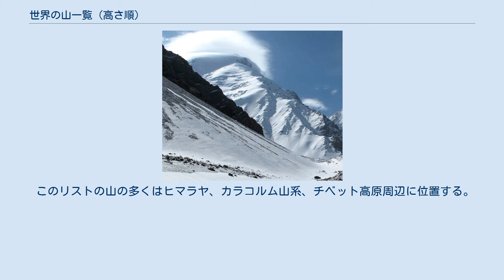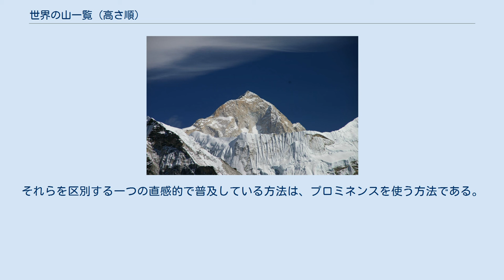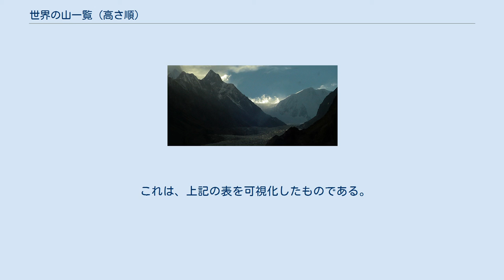世界の山一覧 (高さ順)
山の一覧_(高さ順)
南方から見たエベレスト 世界の山一覧（高さ順） は、標高順の世界の山の一覧。
 このリストの山の多くはヒマラヤ、カラコルム山系、チベット高原周辺に位置する。
 特に8000m峰については、ヒマラヤ山脈の中でもエベレストを含む中東部ヒマラヤ地域と、 K2を中心とする西部ヒマラヤ、カラコルム地域に集中している。
 7000m峰は、8000m峰の周辺に付随する峰も多い。
 また、カラコルム地域の中部から西部、ヒンドゥークシュ山脈にかけては、急峻な谷を伴う7500mを越える山が多く存在する。
 他にも、天山山脈のポベーダ山や、カラコルム山脈の西側にあるヒンドゥークシュ山脈最高峰のティリチミール、タジキスタン最高峰のイスモイル・ソモニ峰など、7000m峰はヒマラヤ周辺に広く分布している。
 高山の分布図 ヒマラヤ周辺図 ヒンドゥークシュ、カラコルム山脈の高峰の場所 ネパールの高峰の場所 複数の峰をもつ1つの山なのか、別々の山なのかの線引きは必ずしも明確ではない。
それらを区別する一つの直感的で普及している方法は、プロミネンスを使う方法である。
プロミネンスとは簡単に言えば、考えている山頂からより高い山頂にいくのに、最低で何メートル下降しなければいけないのかを示す数値である。
独立峰の一つの普及した定義は、300m以上のプロミネンスをもつことである。
かわりに、全てのことが大きいスケールになる高山地帯では、相対的なプロミネンスが使われることもある（通常7～8%）。
下の表には500m以上のプロミネンスをもつ山が高い順に100峰並んでいる。
 これは、上記の表を可視化したものである。
(~8000m) 山の一覧